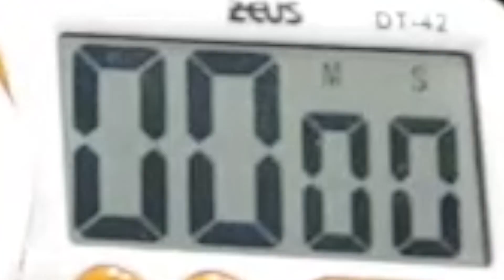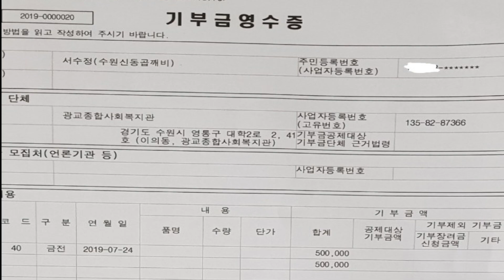수원신동 곱깨비 곱창10인분 20분성공시 50만원상금!!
안녕하세요 BJ수정입니다
수원신동 곱뺴기 곱창집에서  오랜만에 도전먹방을 했는데요
영상을 끝까지 봐주시면 감사드리겟습니다
영상이너무길어서 짧게편집한부분도 이해부탁드립니다
기부방송에 상금을 주신 우리 신동곱뺴기사장님 다시한번 고개숙여 감사드립니다